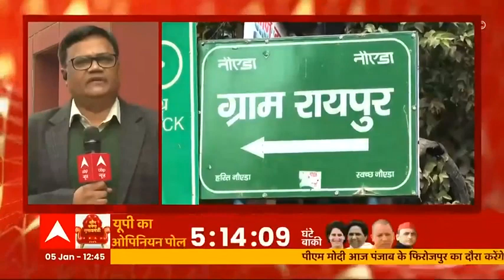Ace Builder की raid में मिले 'black money' को 'white' करने वाले कागजात: सूत्र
ऐस बिल्डर के मालिक अजय चौधरी के ठिकानों पर आयकर विभाग की छापेमारी जारी है. जानिये आयकर विभाग के सूत्रों ने क्या खुलासा किया है.